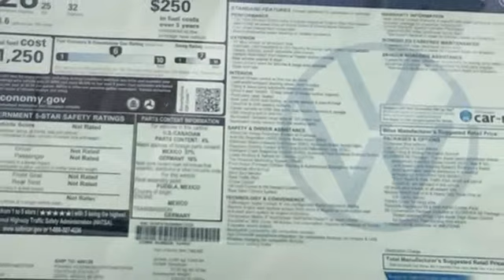New 2022 Volkswagen Taos Capitol Heights, MD VNM012154 - SOLD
Year: 2022
Make: Volkswagen
Model: Taos
Trim: 1.5T SE
Engine: 1.5L I4 Turbocharged DOHC 16V LEV3-SULEV30 158hp
Transmission: 7-Speed DSG Automatic with Tiptronic
Color: Blue
Interior: Gray
Stock #: VNM012154
VIN: 3VVPX7B29NM012154

Address:
1720 Ritchie Station Court